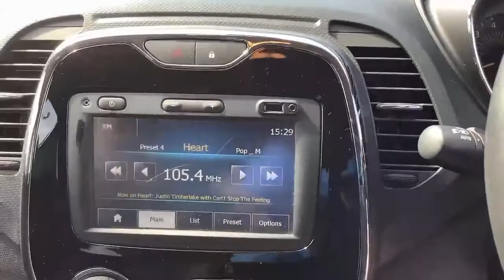YD15WBM Renault Captur